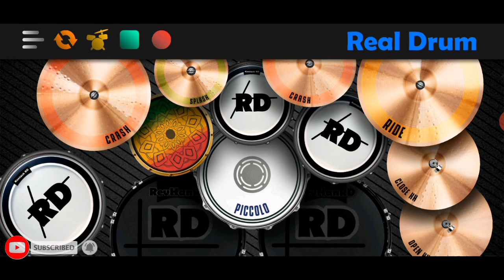Stay by The Kid LAROI, Justine Bieber | Real Drum Cover | The Drummer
Stay
The Kid LAROI, Justine Bieber

The Drummer

Song: Stay
Original: The Kid LAROI, Justine Bieber

[Follow Me]

You can request music I want to cover in my next video, comment at below.